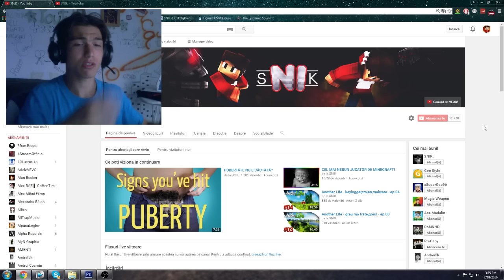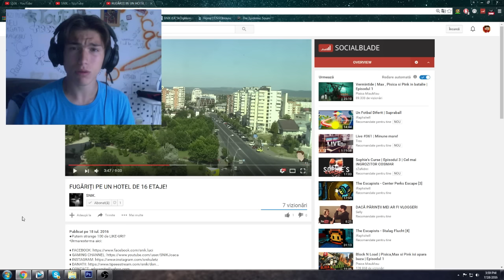MĂ LAS . QUIT SNIK 2014-2016.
Bye-Bye! fratilor.
Puteti sa va abonati aici daca vreti :)